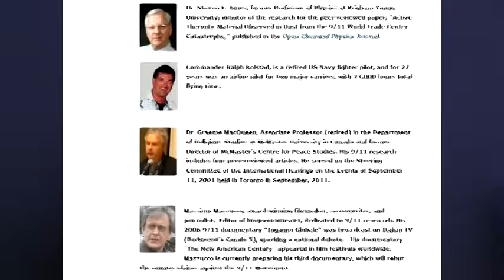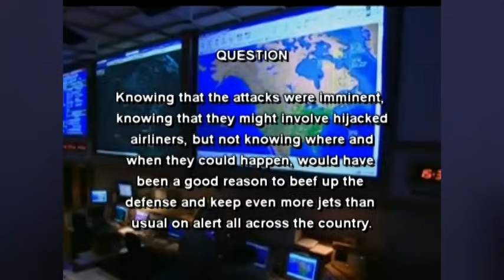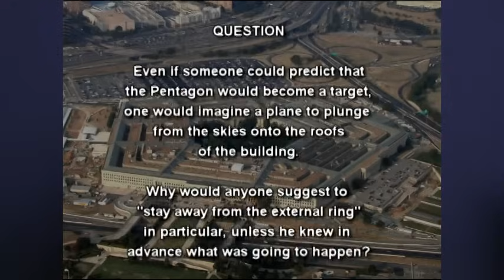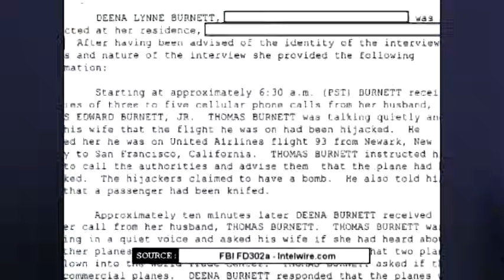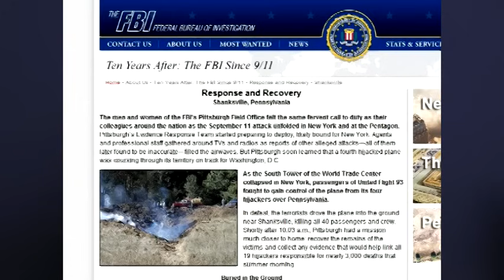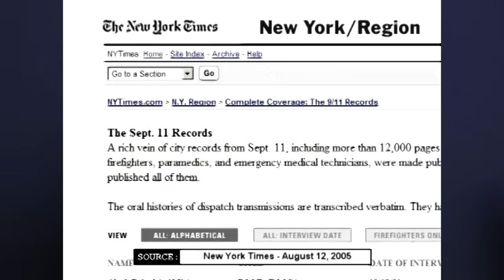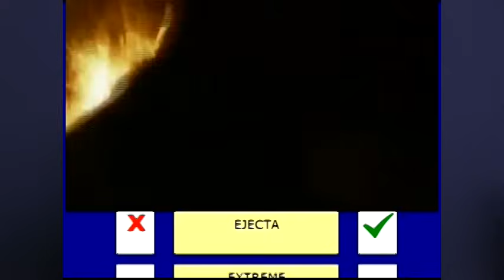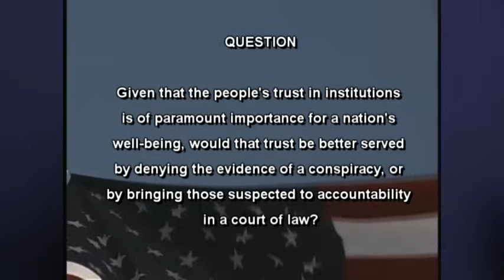"September 11 The New Pearl Harbor" - A summary (by Massimo Mazzucco)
"September 11 The New Pearl Harbor - A summary" is a 40-min. presentation of the documentary by the same title, which is 5 hours long. The original film contains the entire history of the debate on 9/11, seen from both sides of the aisle -- the 9/11 Truth Movement and the "Debunkers" worldwide. This summary is intended only as an introduction to the complete film, and not as a stand-alone piece on 9/11. - or you can order the 3-DVD set One way or another, please circulate this material. Thanks. Massimo Mazzucco.